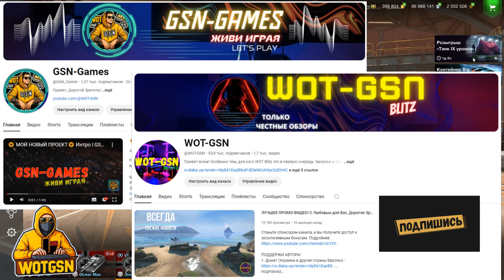💥Контейнер BIG BOSS💥СТОИТ ОТКРЫВАТЬ???💥Конты Биг Босс в WoT Blitz 2024 | WOT-GSN